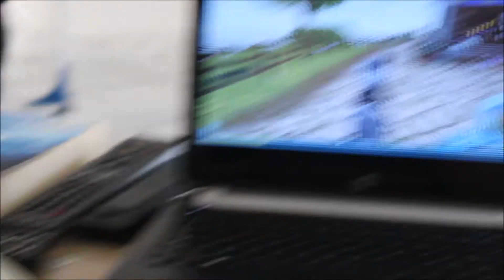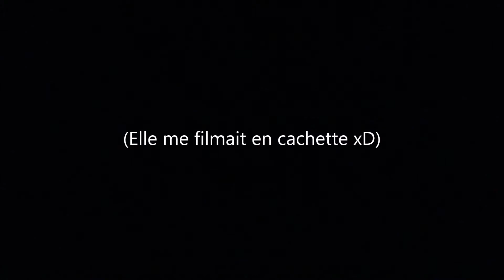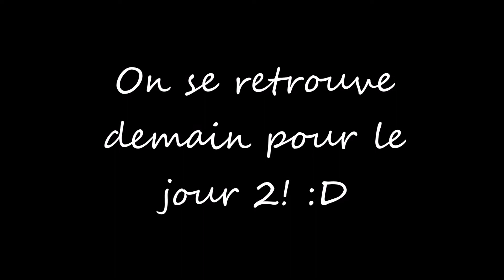[Vlog Schleichant #1] Des schleich maltraités!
Descends! =D

Nous tenons à préciser qu'aucun schleich n'a été physiquement blesser pendant ce tournage malgré les chocs mentaux dus aux irrégularités du terrain Aujourd'hui je vous retrouve pour un vlog!!!:D
Il s'étendra sur trois jours!;) Je pense que vous avez compris que c'était avec SundaySchleich!;)
On a mit très longtemps à faire le montage!(à peu près 6 heures!:') xD )Désolée de ma longue absence mais .J'étais en vacance a un endroit ou il n'y avais pas de wifi!:')

Je tenais aussi a encore vous informer que une visite de mon haras sera prévue dans quelques temps!:D (je me suis décidée a ne mettre que des chevaux de trait dans mon haras car je suis fan! 8D
J'espere que ça vous a plus!
 N'hésitez pas à laisser un petit com's! ;)

Ma présentation:
Je m'appelle Léane, j'ai 12 ans! Je suis donc en 5eme et je collectionne les schleich depuis 6 ans!J'ai en ce jour 149 équidés( schleich,collect A,safari...)

Partie équitation:
Alors!
Je fais de l'équitation depuis 6 ans!J'ai mon galop 3 et je compte passer mon galop 4 (mais faut que je commence à réviser)!XD
J'ai un chouchou, il s'appelle Udésas! C'est un poney Français de selle! ;)
Il est bai et je vais avoir un custom de lui de Ecurie Crins noirs! *-*